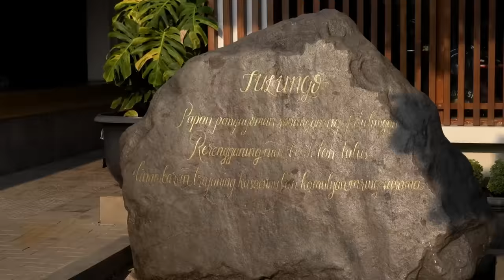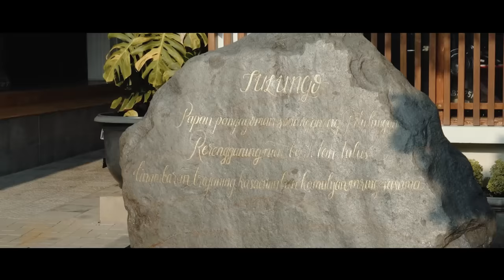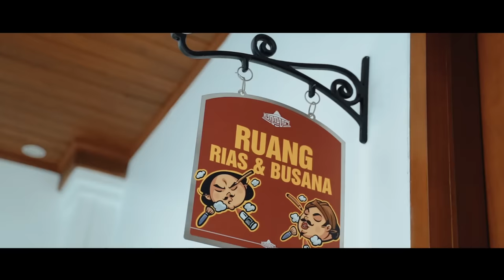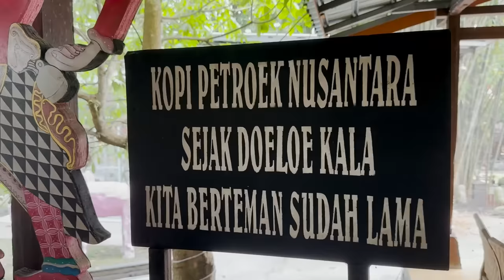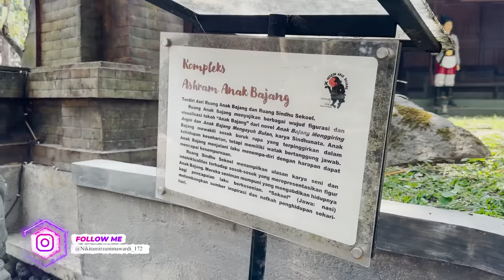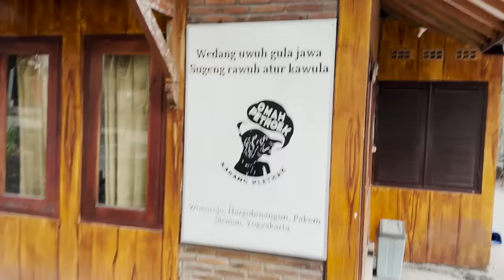ROOM TOUR PENDOPO GUEDENYA MEGAHNYA MAE SOIMAH !! BONGKAR RAHASIA !!??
dan ikutin terus vlog-vlog gokil dari Crazy Nikmir Real selanjutnya !!